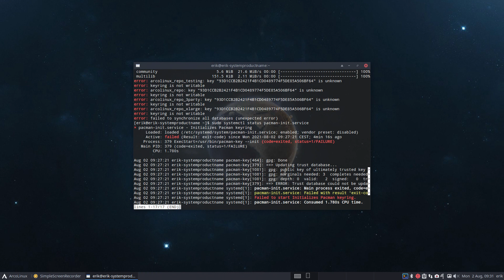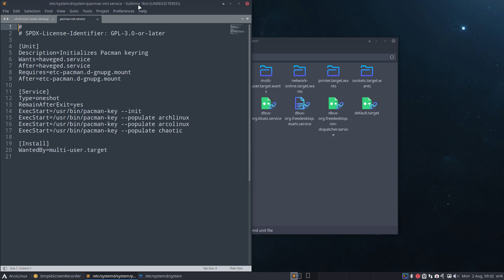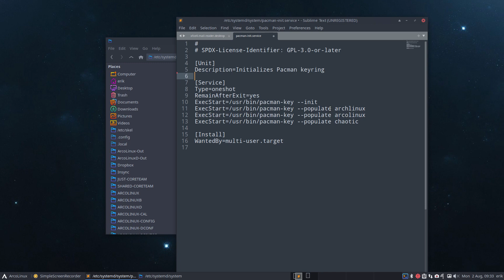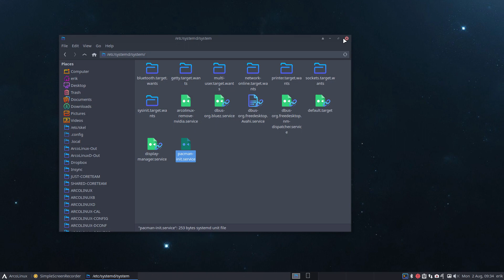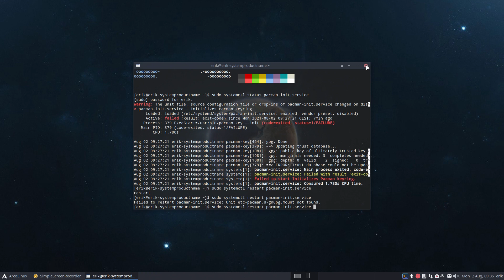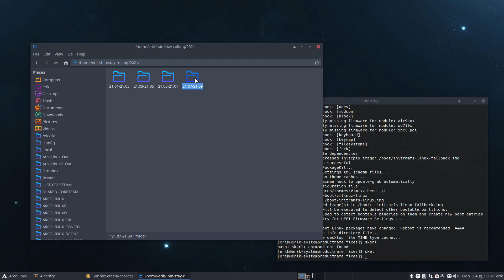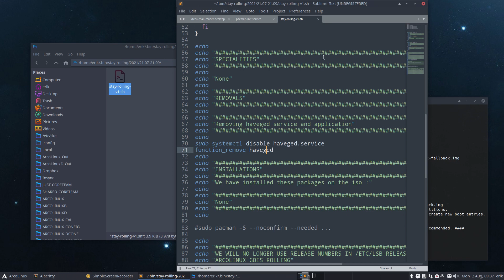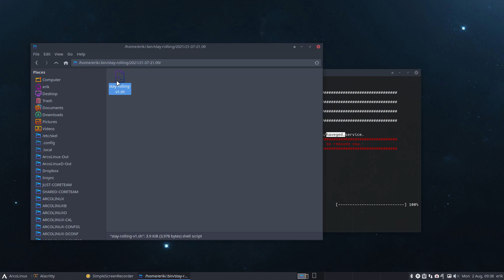ArcoLinux : 2131 Manual fix for keys on 02/08/21 + haveged service + application out